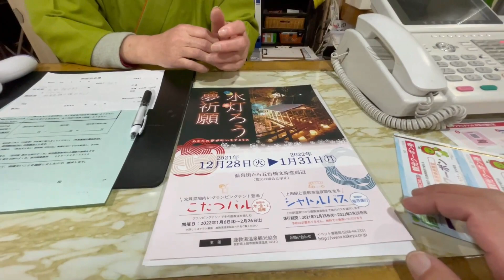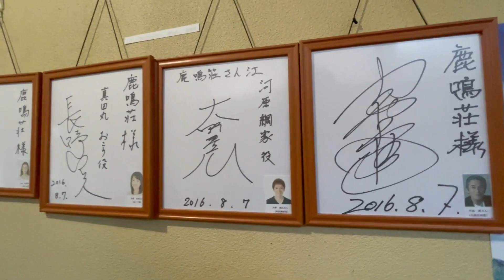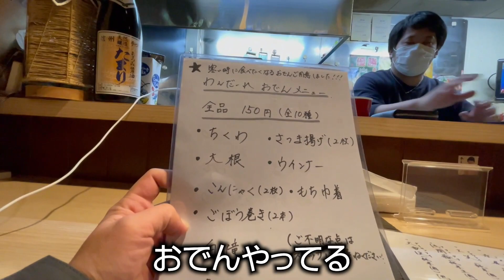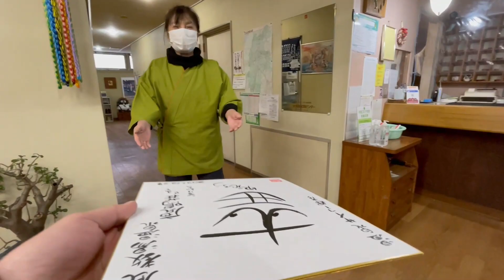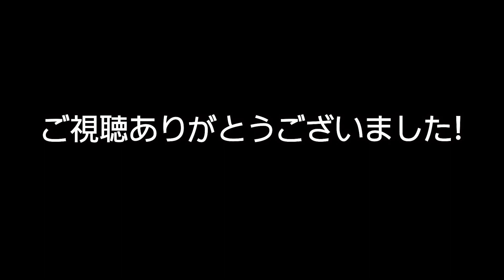【ひとり温泉ひとり旅15】ペットと泊まれる温泉宿でほっこり温まる。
鹿鳴荘

★メンバーシップでは大西のリアルな現状や、中年の夢の進行状況を話っています。（不定期）